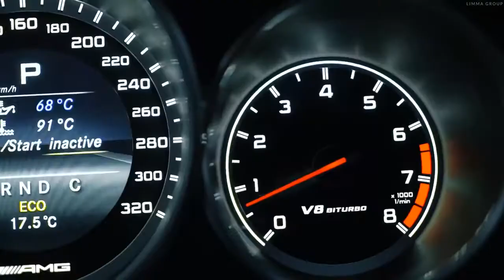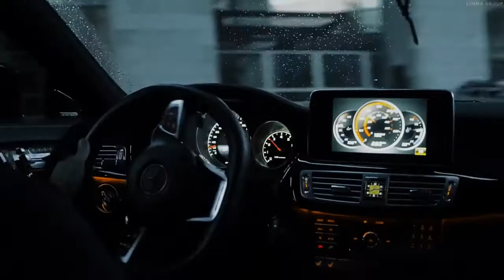yt1s com Twenty One Pilots Heathens Demeter Remix LIMMA v720P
Welcome to cars lux !

Listen ad-free with YouTube Premium
Song
Heathens
Artist
Twenty One Pilots
Album
Heathens
Writers
Tyler Joseph
WMG (on behalf of Atlantic Records); BMI - Broadcast Music Inc., LatinAutorPerf, LatinAutor - Warner Chappell, PEDL, UNIAO BRASILEIRA DE EDITORAS DE MUSICA - UBEM, Warner Chappell, CMRRA, and 9 Music Rights Societies